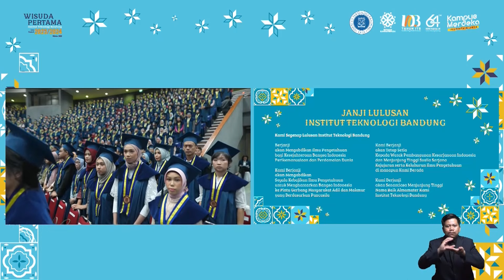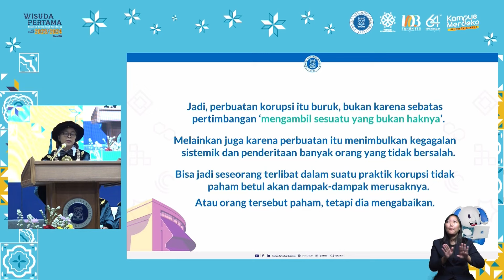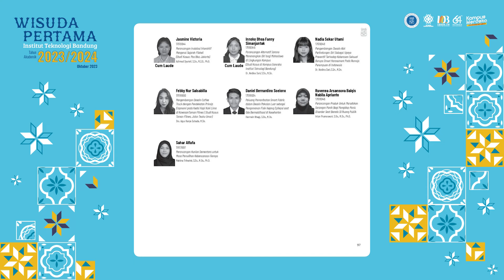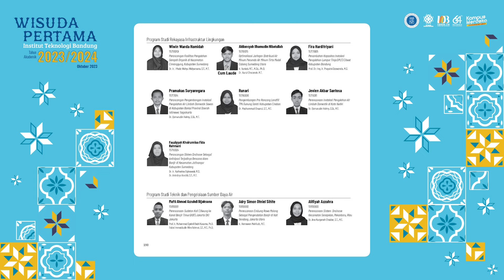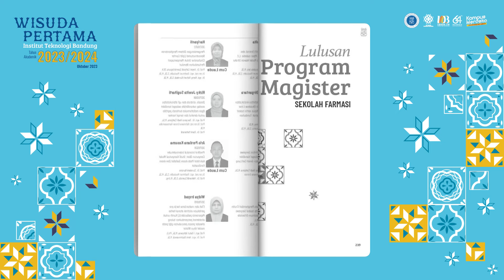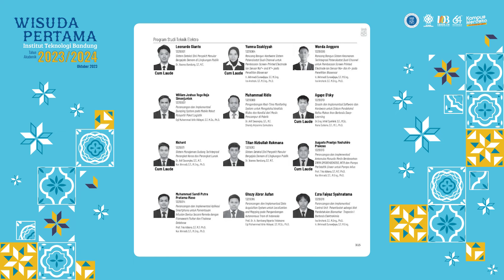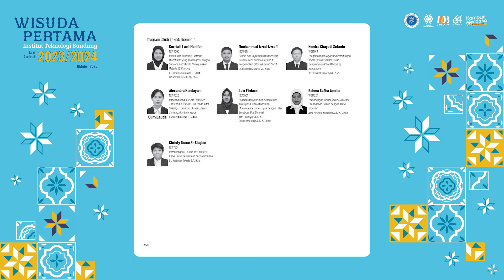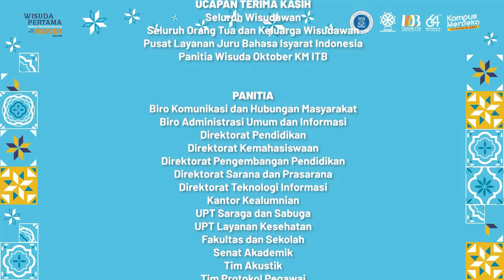Wisuda Pertama Institut Teknologi Bandung Tahun Akademik 2023/2024 (Sesi-2)